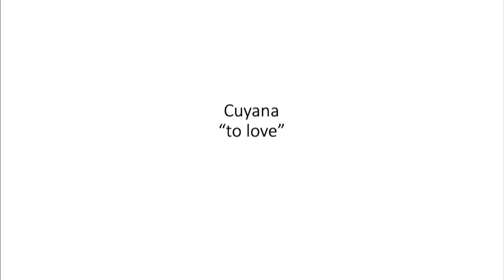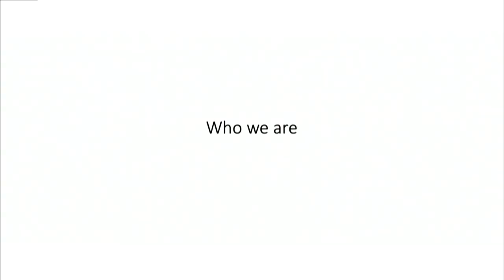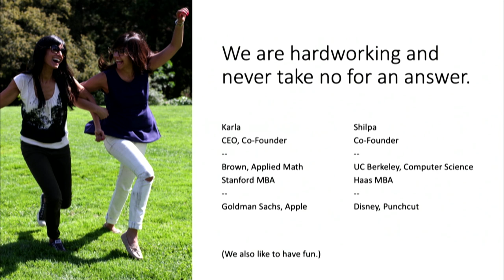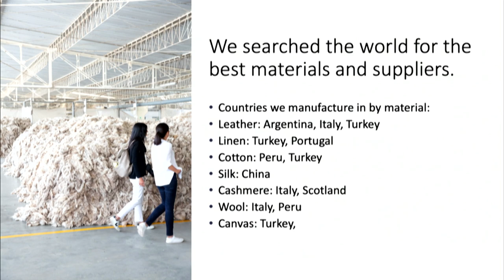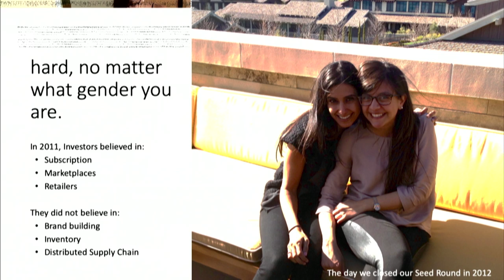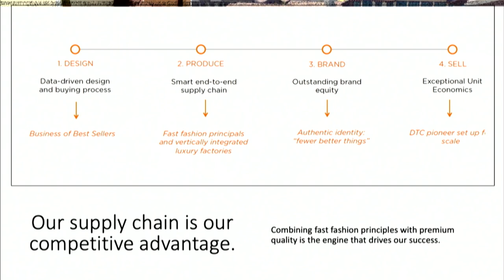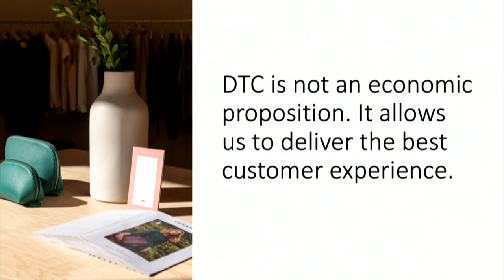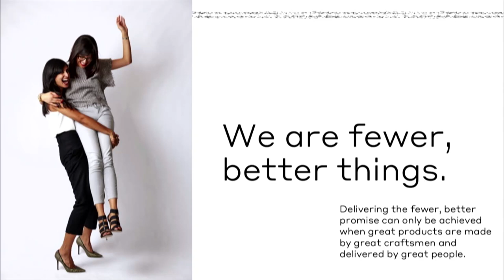A. Richard Newton Distinguished Innovator Lecture Series - Shilpa Shah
Featuring, Shilpa Shah, Co-Founder and CXO of Cuyana. Beginning her career in Interaction Design, Shilpa has over 15 years of experience designing web and mobile interfaces for Fortune 500 companies including Disney, AT&T, and Sun Microsystems. In 2012, she graduated with her MBA from UC Berkeley Haas School of Business.